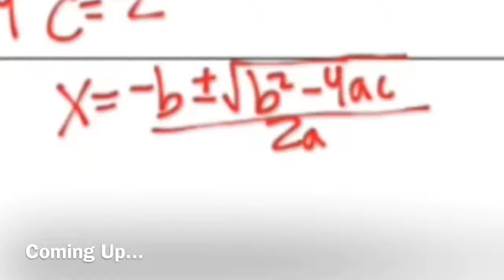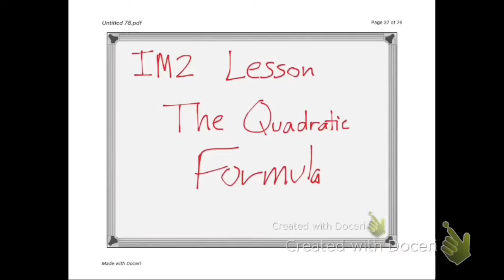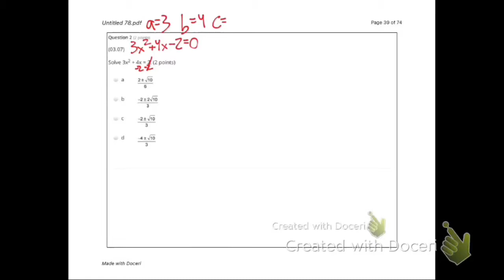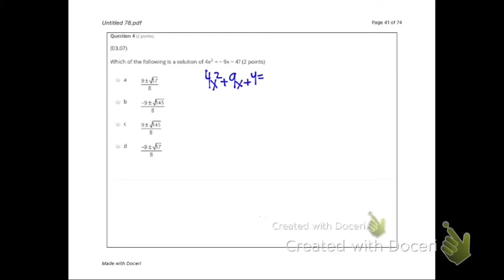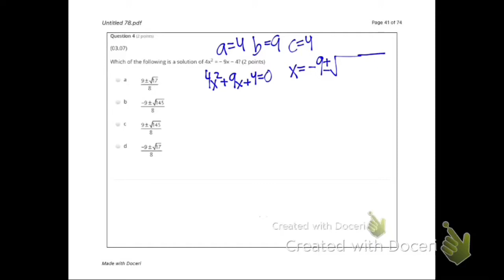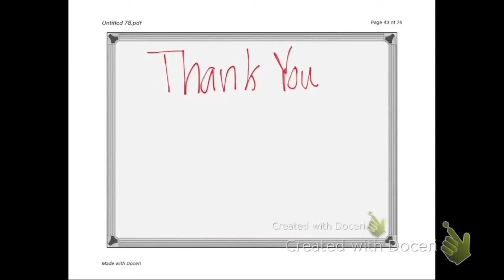How to Use the Quadratic Formula with a Song to Help You Remember